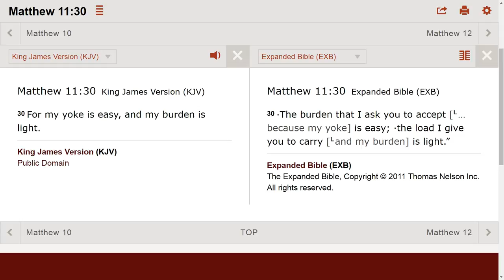Your temptation to masturbate and have sex will increase, the closer you get to God.